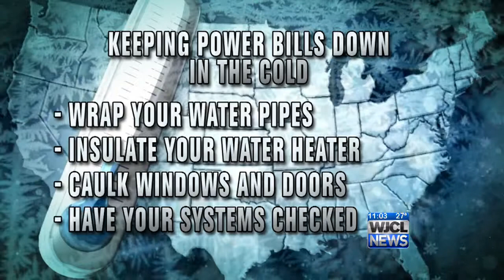Keep your heating bill low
Keeping your heating bill affordable during the winter might be easier than you think. We have some advice on how to stay warm and not go broke.